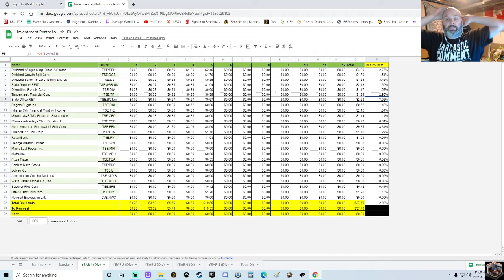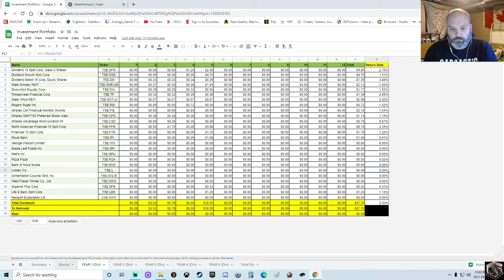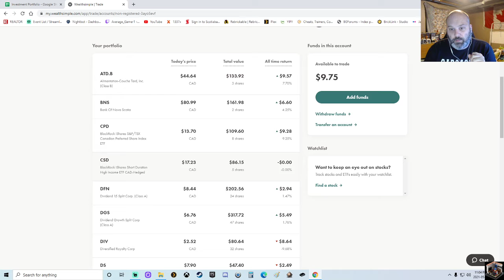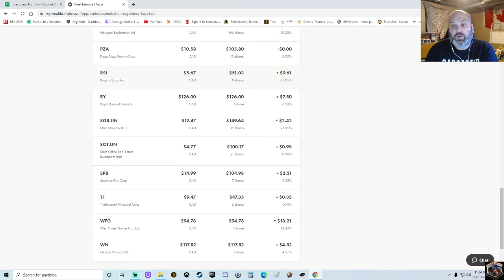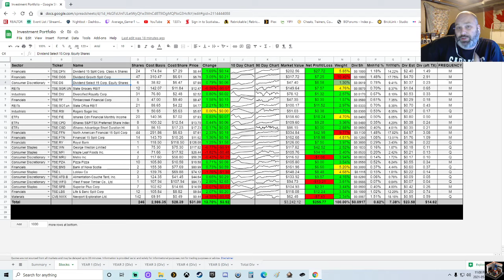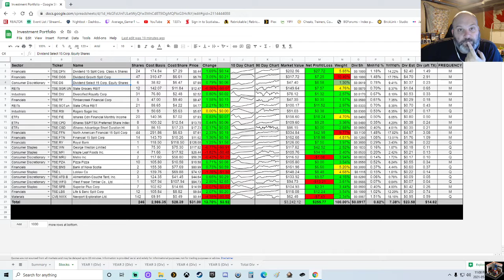Investment VLOG (The New Beginning) for the month of 05/2021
Update for May